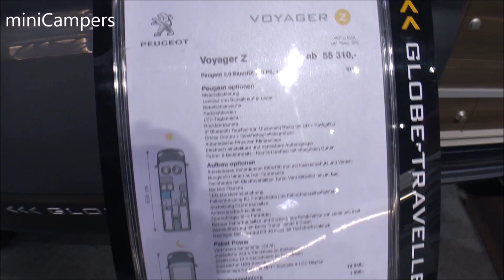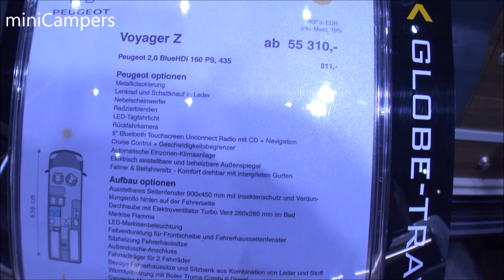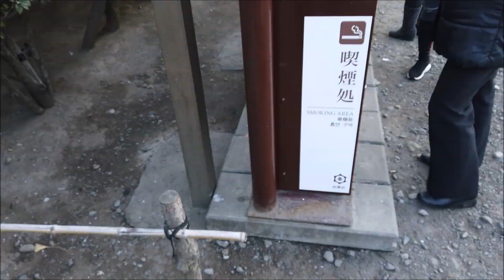camper van - Globe Traveller Voyager 2019